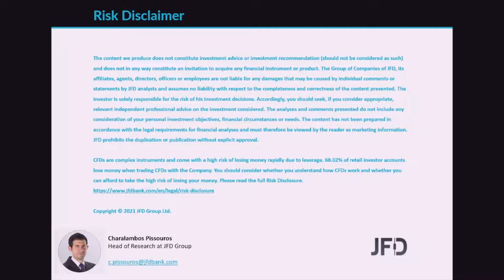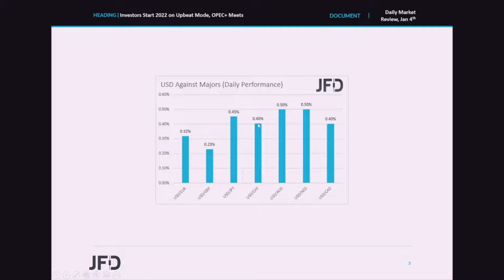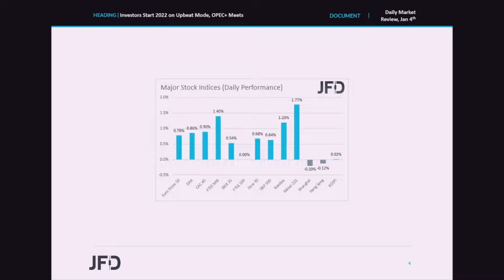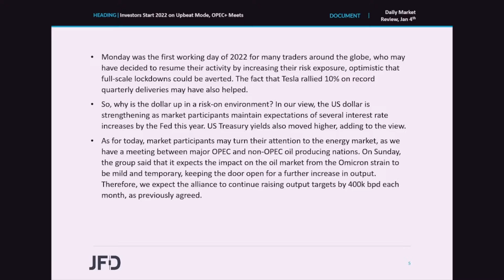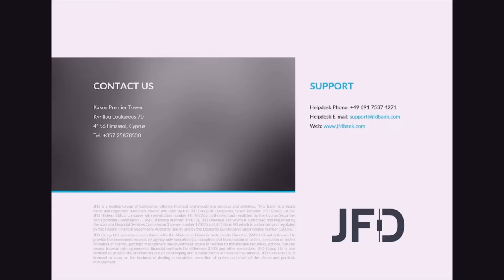Daily Market Review: Investors Start 2022 on Upbeat Mode, OPEC+ Meets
The US dollar traded higher against all the other major currencies on Monday and Tuesday, Asian session, at a time when EU and US shares climbed higher. Perhaps investors remained optimistic that full-scale lockdowns can be averted, despite record COVID infections. As for the dollar, it may have rebounded on Fed hike expectations. As for today, major OPEC and non-OPEC members meet to decide on oil production.